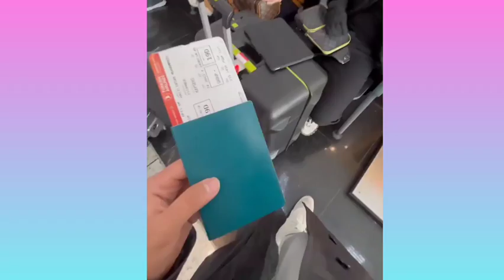thoriq sedih di tinggal rombongan sendirian di airport